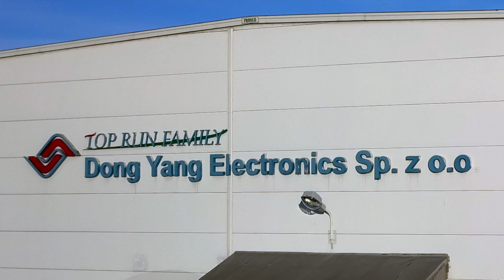Comprehensive lighting modernization for LG Electronics - Dong Yang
Threefold reduction in energy consumption, a remarkable increase in light intensity and improvement of safety and working conditions... Which luminaires did we use for Dong Yang Electronics’ warehouses and production halls? See in our new case study!

Ograniczenie zużycia energii aż 3-krotnie, wyraźny wzrost natężenia światła. Poprawa bezpieczeństwa i komfortu pracy. Jakie oprawy i rozwiązania zastosowaliśmy w magazynach i na halach produkcyjnych firmy Dong Yang Electronics? Dowiesz się z naszego case study!

Energieersparnis sogar auf 1/3 der bisherigen Kosten, sichtbare Verbesserung der Beleuchtungsstärke. Verbesserung der Sicherheit und des Komforts der Arbeit. Welche Leuchten und Lösungen haben wir in den Lager- und Produktionshallen der Firma Dong Yang Electronics angewendet? Das erfahren Sie in unserer Case Study!